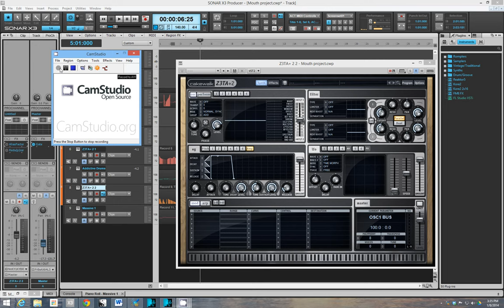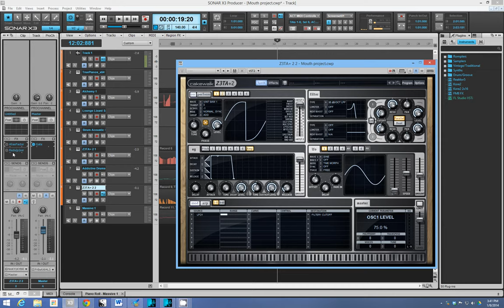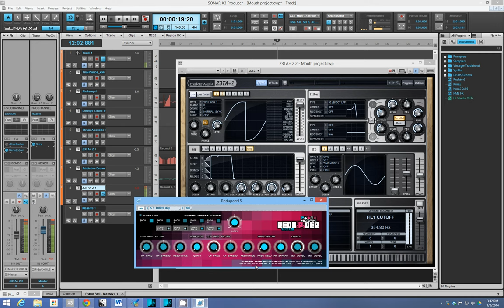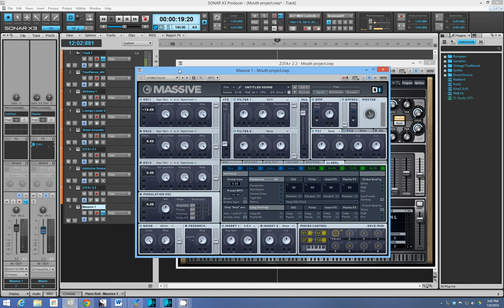How to make a Talking Bass (with Any Synth)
Here is how you can make a talking base sound with any synth. You will need some kind of resampler effect. You can get the one I used in this video here: